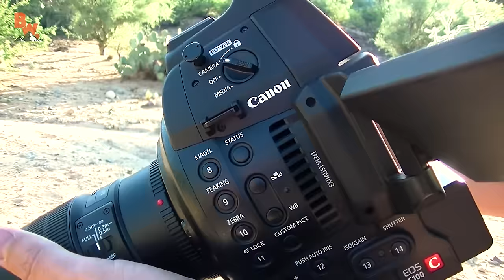STUNG by a VELVET ANT!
On this episode of Breaking Trail: Legacy Series, we take a look back at the time that Coyote got stung by the infamous Velvet Ant!

Get ready... you're about to see Coyote get STUNG by a VELVET ANT!